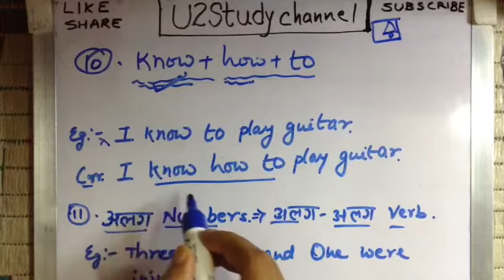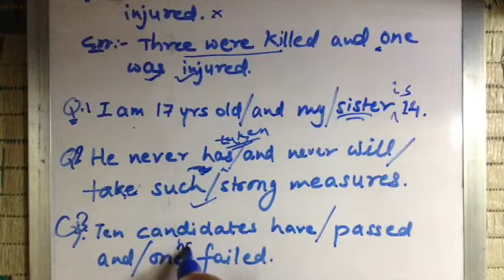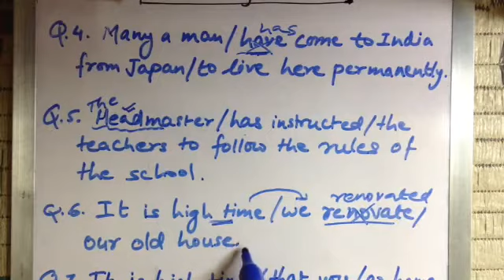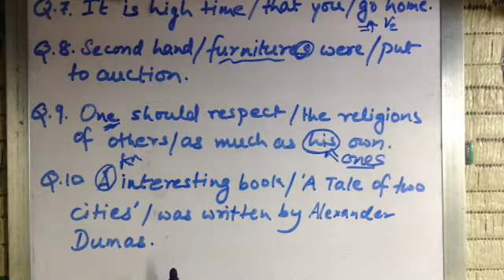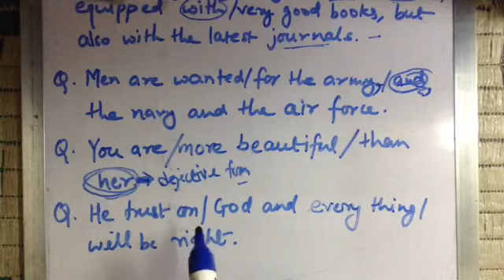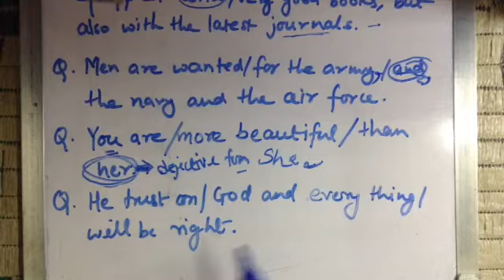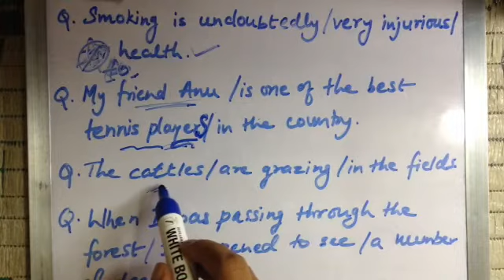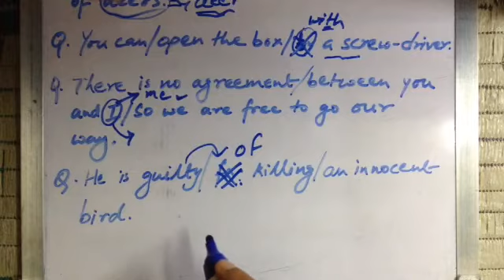COMPLETE ENGLISH with Error Questions(PART-2). By- Sadhana Devi Chauhan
Hi, In this video I have explained Error detection Q&A in easy language, this is bilingual (Hindi and English both). This is first part of the Rules. There are examples and questions with explanation. All relevant for all government , banking, and all other exams.